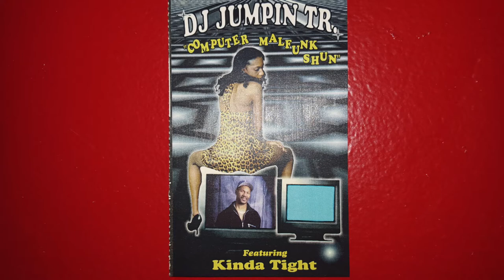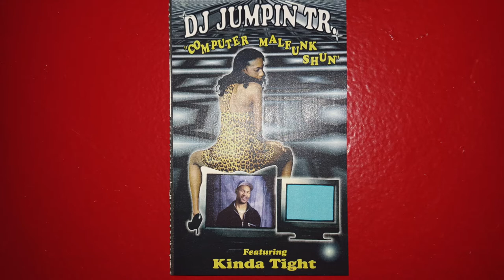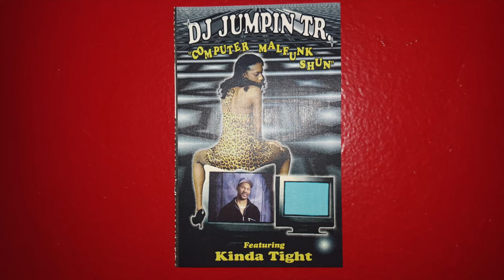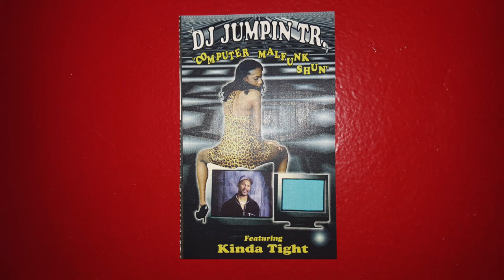DJ Jumpin TR - Drop Zone